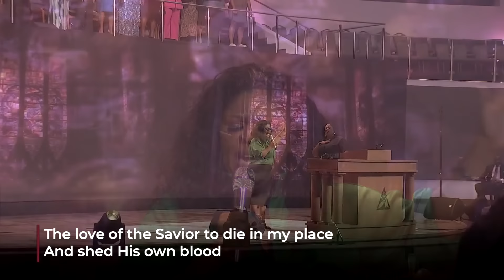Wednesdays in the Word | Dr. Jerry Carter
Night One | Dr. Jerry Carter
Calvary Baptist Church | Morristown, New Jersey
SERMON SUBJECT: You Should Learn to Dance
TODAY'S TEXT: Luke 15:25-32 (NIV)